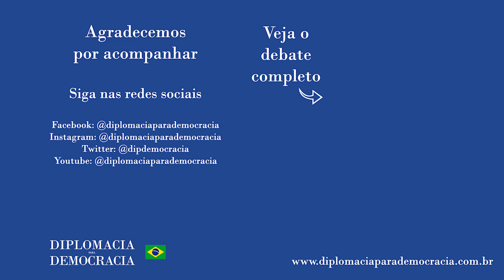"Mesmo os mais pragmáticos dentro do governo não veem bem os BRICS"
Trecho da fala de Ana Tereza Marra no debate "Política externa brasileira e Banco dos BRICS: perspectivas na atualidade" realizado em 25 de outubro de 2021, e que pode ser visto na íntegra